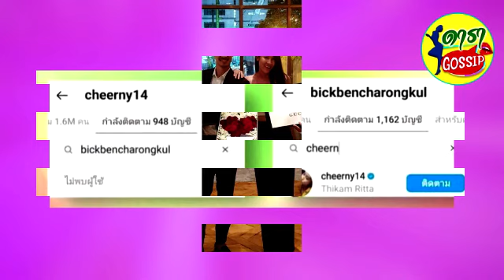วงในเปิดปากคู่นี้ยังไม่เลิกกัน หลังถูกจับตาอันฟอลไอจี ไร้แววหวาน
ทำเอาขาเผือกทั้งหลายหยุดตามไม่ได้จริงๆ หลังจากที่ เจ๊มอย108 ได้เปิดประเด็นเม้าท์เรื่องราวของคนบันเทิงที่ส่อแววเลิกอีกคู่? หลังพบว่าต่างฝ่ายต่างอันฟอลกันแล้ว โดยระบุว่า 'มีคู่รักมาดเท่ เค้าอันฟอลกันอีกคู่ละนะ เนี่ยๆ จะมีคู่เลิกเงียบกันอีกละหรา?'

จากโพสต์ดังกล่าวมีหลายคนพุ่งเป้าไปที่คู่ของนักแสดงสาวคนเก่ง เชียร์ ฑิฆัมพร และแฟนหนุ่มนักธุรกิจ บิ๊ก ธนพนธ์ เบญจรงคกุล ซึ่งเมื่อเข้าไปส่องในอินสตาแกรมพบว่าสาวเชียร์ได้อัลฟอลแล้ว ขณะที่ฝ่ายชายยังติดตามอยู่ ขณะเดียวกันมีคนเห็นว่ารูปคู่ล่าสุดของทั้งคู่คือช่วงเดือนมีนาคม